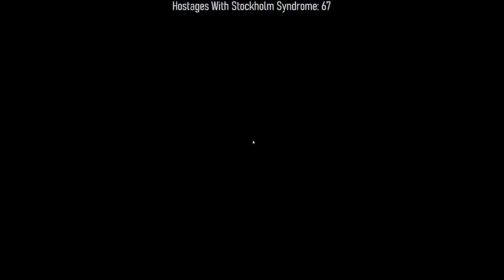Bed Of Chaos VS Miracles Only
Can You Beat Dark Souls Remastered With Only Miracles? (Kinda) Part 4